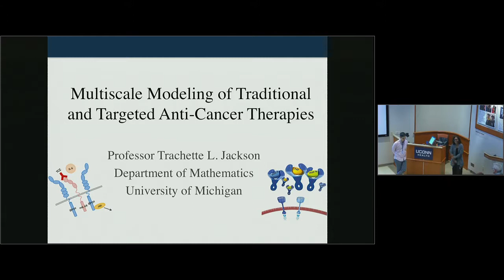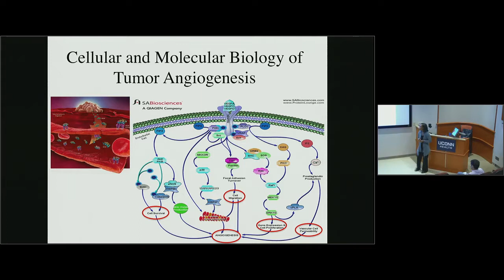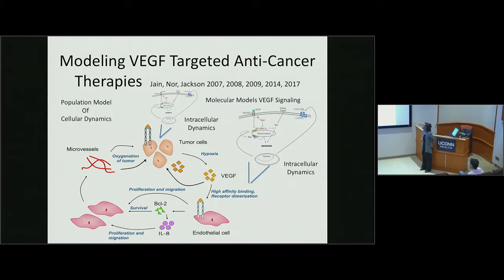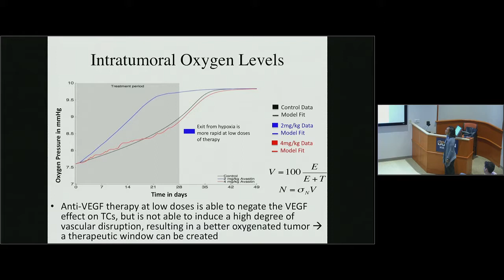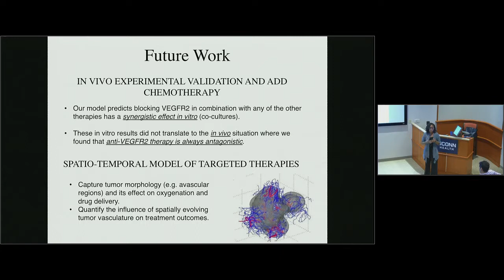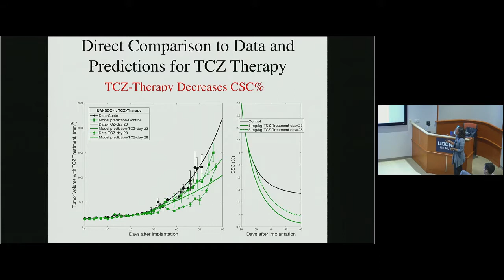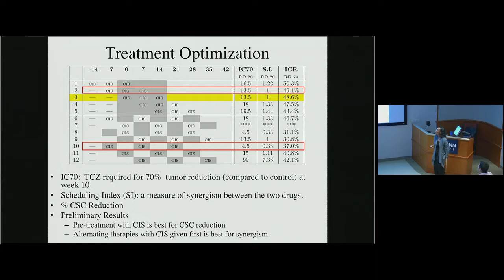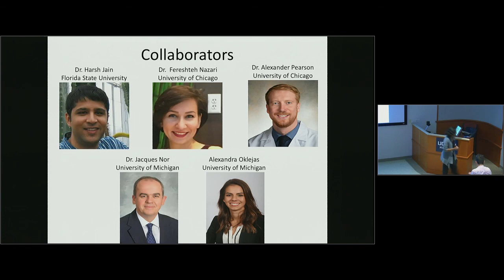Multiscale Modeling of Traditional and Targeted Anti Cancer Therapies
Dr. Trachette Jackson at UConn Health on 10/11/2018